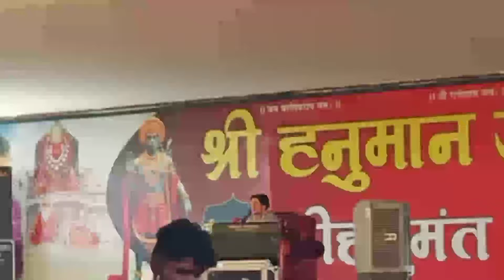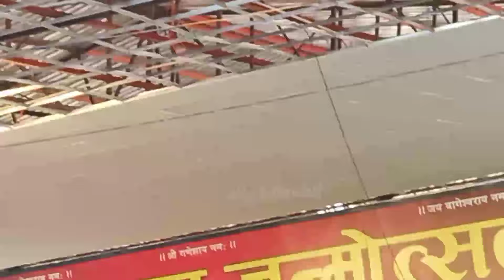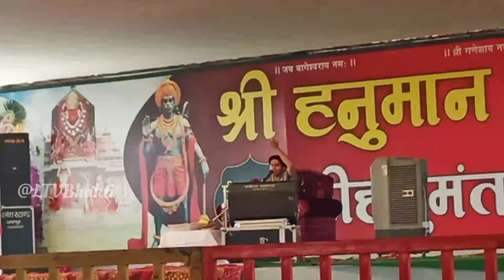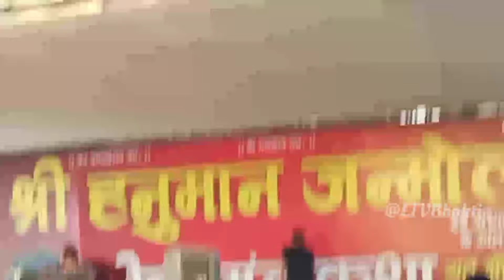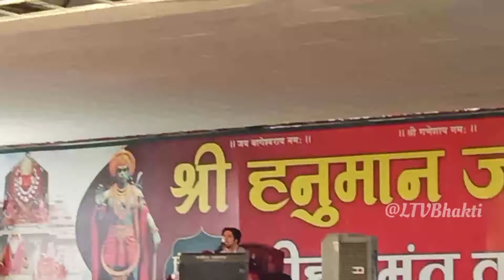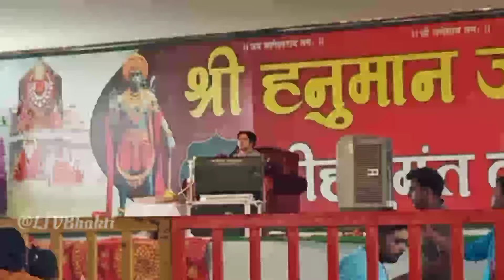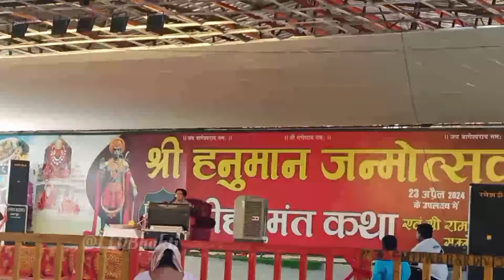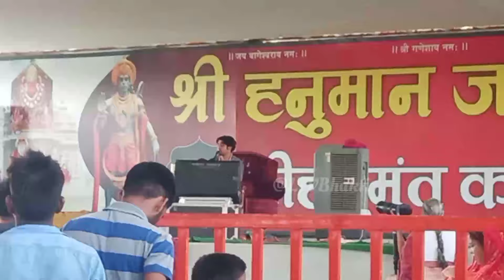Bageshwar Dham Sarkar ।। Divya Darbar ।।